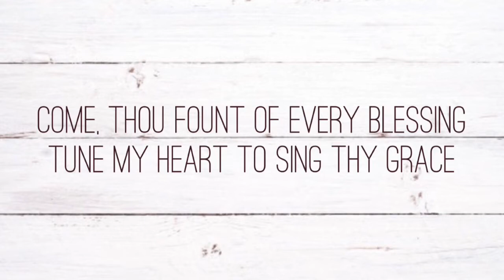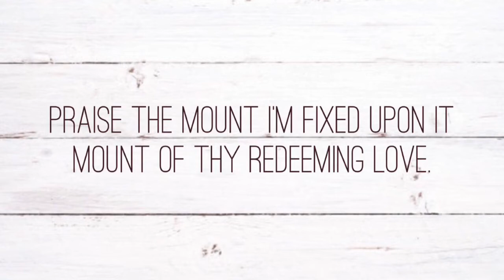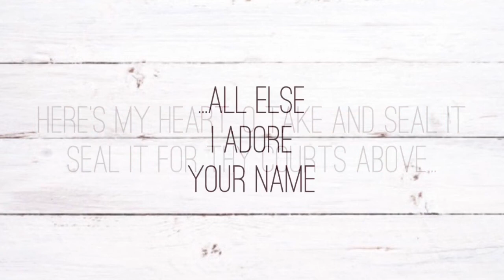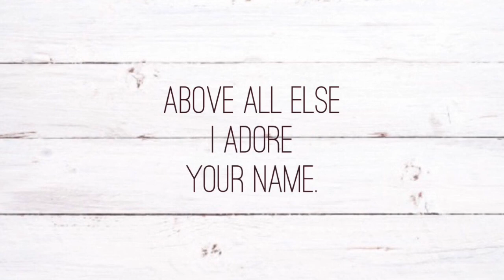Come Thou Fount (Above All Else)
Worship Lyric Video